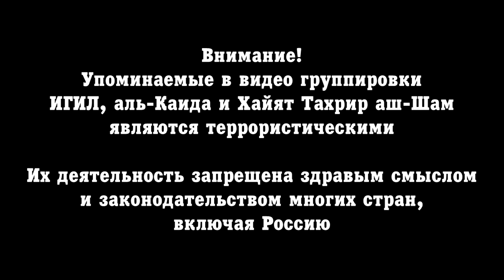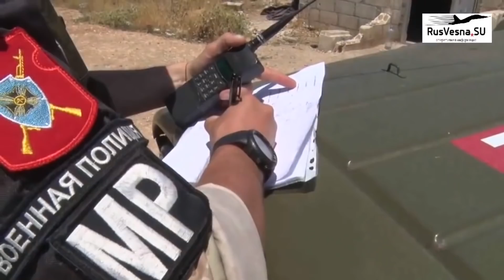24 июля 2018. Военная обстановка в Сирии. Израиль применил «Пращу Давида» в районе Голанских высот.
23 июля САА и ее союзники начали военную операцию по разгрому террористов ИГИЛ на юге Сирии, к востоку от оккупированных Израилем Голанских высот.
В северной части подконтрольного ИГИЛ котла  правительственные войска освободили деревни Малака, Умм Лаукас, а также несколько близлежащих высот.
24 июля группировка сил во главе с САА продолжила свое наступление с целью взятия города Тасиль и расположенных возле него деревень Сауда, Айн Такар и Адаван. Главная цель данного шага - сократить линию фронта с ИГИЛ. Это позволит САА сосредоточить свои основные усилия на более укрепленных районах, расположенных в центральной и южной частях котла.
В то же время, в деревне аль-Рафид САА отбила пост Сил ООН по наблюдению за разграничением. Таким образом, единственные территории восточнее Голанских высот, которые находятся под контролем боевиков ССА и ХТШ, являются населенные пункты Бакира, Биражам, Кунейтра и Джубата аль-Кашаб.
23 июля ЦАХАЛ применила ЗРК "Праща Давида" против ракет, пущенных в районе линии соприкосновения Сирии и Израиля. ЦАХАЛ заявила о том, что Израилем были пущены 2 противоракеты. Неизвестно, поразили ли они какую-либо цель.
По информации ЦАХАЛ, ракеты, пущенные в ходе боев между САА и боевиками, не причинили никакого ущерба.
Интересно отметить то, что ВВС Израиля не нанесли никаких ответных ударов по Сирии, что является неожиданностью с учетом общей позиции Тель Авива по данному конфликту.
Позже в тот же день в Иерусалиме Министр иностранных дел РФ - Сергей Лавров - и Начальник ГШ ВС РФ - Валерий Герасимов - провели переговоры с премьер-министром Израиля - Беньямином Нетаньяху. После встречи МИД РФ заявило о том, что: "В ходе беседы стороны обсудили различные аспекты ближневосточной повестки дня, уделив основное внимание ситуации в Сирии и вокруг неё».
2 недели назад Нетаньяху обсудил ситуацию в Сирии с Президентом РФ - Владимиром Путиным. Участившиеся контакты между сторонами являются еще одним сигналом того, что вскоре южная часть Сирии вернется под полный контроль правительства Асада и союзного ему Ирана, в то время как у Тель Авива нет каких-либо реальных вариантов предотвратить это. Линия разграничения от 1974 года станет основой для, как минимум, частичной деэскалации конфликта между Дамаском и Тель Авивом.
Российский Центр по приему, распределению и размещению беженцев в Сирии подготовил свыше 336 тысяч мест для приема сирийских беженцев и вынужденных переселенцев. Данные места находятся в провинциях Алеппо, Риф Димашк, Хомс, Хама и Дейр-эз-Зор.
Российские военные заявляют о том, что в Сирию из Ливана, Турции, Иордании, Ирака, Египта и различных европейских стран могут вернуться, в общей сложности, 1,7 млн. чел. Россия активным образом помогает правительству в Дамаске подготовиться к этому.
При помощи России было восстановлено 83 медицинских и 213 образовательных учреждений, 73 электростанции, 69 объектов водоснабжения, 2 объекта ТЭК, а также 244км дорог.